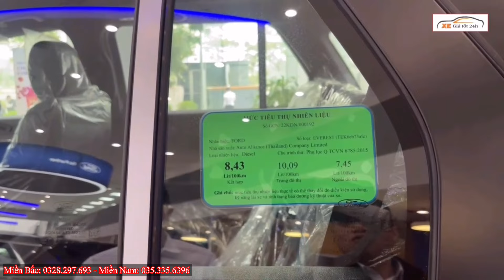✅ Giá Xả Ngâu Thay Đổi Mạnh Ford Everest Chốt Giảm Trên 50% Thuế, Giao Ngay Dễ Mua | Xegiatot24h